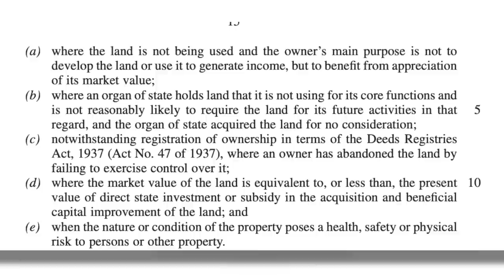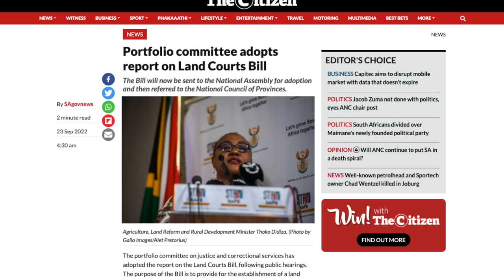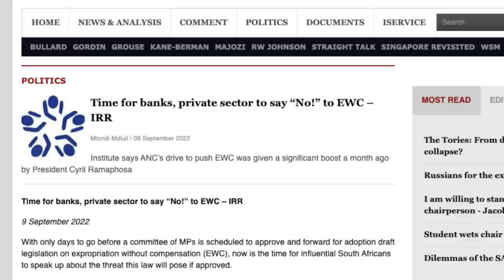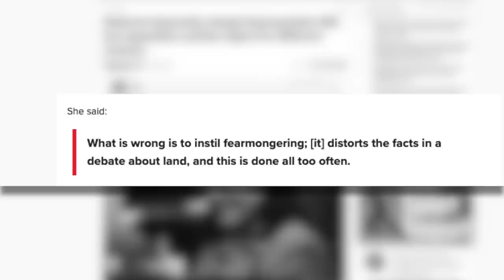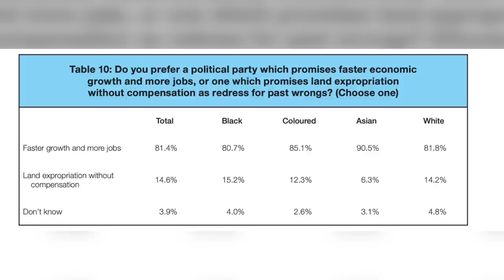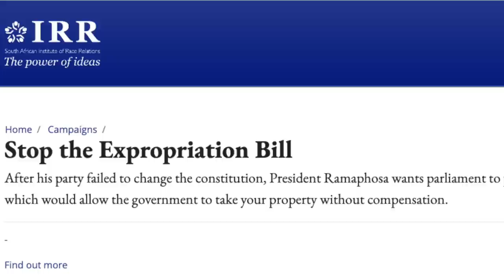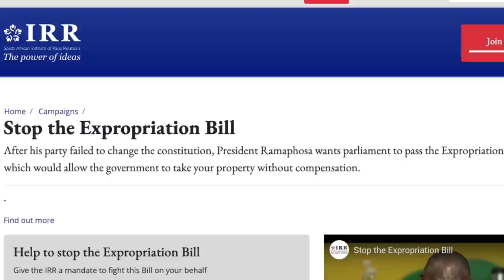A BAD WEEK for property rights in SA | Gabriel Crouse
The Expropriation Bill and the Land Courts Bill have been passed by the National Assembly . David Ansara of the CRA speaks with Gabriel Crouse of the IRR about the growing threat to property rights in South Africa.